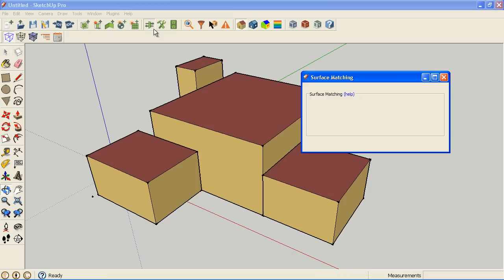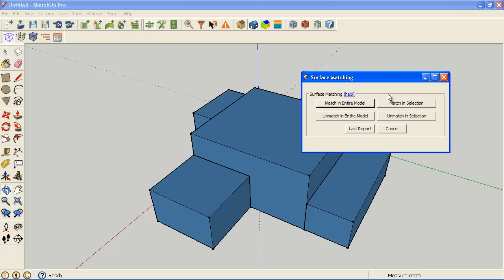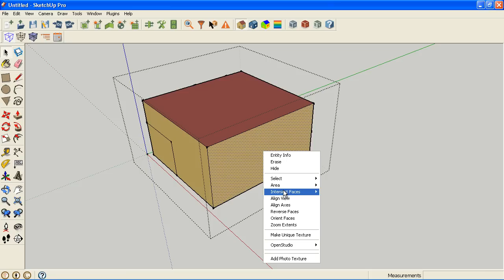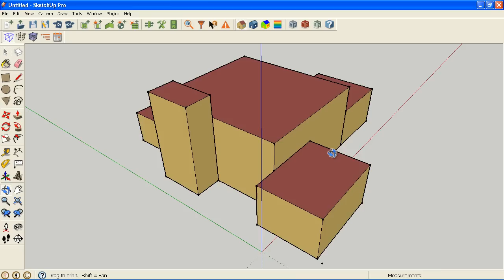Using SketchUp's Inersect with Model Feature to Assit with Surface Matching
This video shows you how to use SketchUp's built in intersect with model feature to create the new geometry necessary for OpenStudio's surface matching. This is necessary when the surfaces to be matched are not exactly the same size. You can manually draw new geometry, but using this technique should save a lot of time and avoid mistakes.